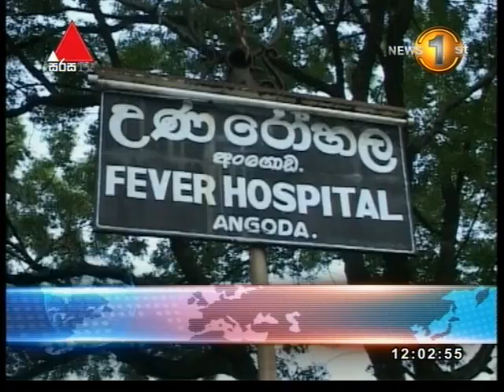News 1st Lunch Time News, Thursday, April 2017, 12PM (20-04-2017)